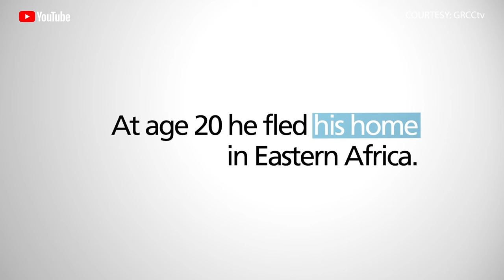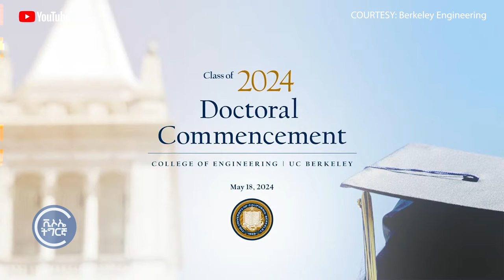ድሕሪ ጕዕዞ 15 ሃገራት -- ዶክተር ዳኒኤል ተወልደ ኣብ ዩኒቨርስታት ካሊፎርኒያ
ኣብ ኤርትራ ኮለጅ ማይ-ነፍሒ ሳልሳይ ዓመት ተመሃራይ ምህንድስና ኮምፕዩተር ኣቋሪጹ ኣብ  2009 ካብ ኤርትራ ምውጻኡ ዝገልጽ ዳኒኤል ተወልደ፡ ኣብቲ ን13 ኣዋርሕ ዝወሰደሉ ጕዕዞ፡ 15 ሃገራት ኣቋሪጹ’ዩ ኣመሪካ ኣትዩ። ኣብ ኣመሪካ ካብ ኮማዊ ኮለጀ (ኮሚኒቲ ኮለጅ) ትምህርቱ ብምጅማር ድማ ኣብ ዝቐጸለ ጕዕዞኡ ማህደረ-ትምህርቲ እናተዓወተ ቀዳም 18 ግንቦት ከምኡ’ውን ሰኑይ 20 ግንቦት ካብ ዩኒቨርስታት በርክሊን ሳንፍስራንሲስኮን ብባዮ-ኢንጂነሪግ ብዶክተረይት ተመሪቑ።

🔵 VOA broadcasts regional and international news and programs to Eritrea, Ethiopia and the rest of the world.